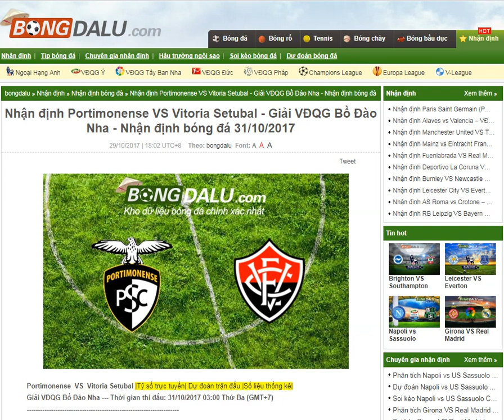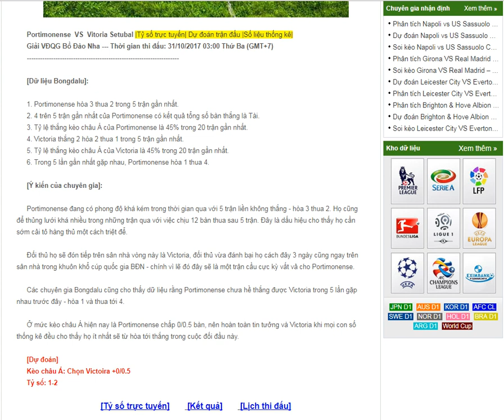Portimonense VS Vitoria Setubal - Nhận định bóng đá 31/10/2017-- share by Bongdalu